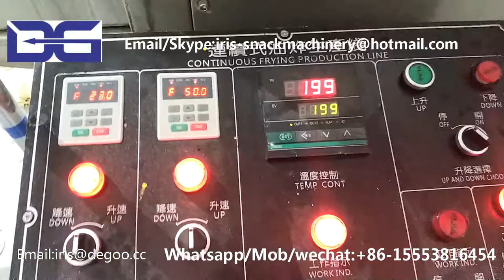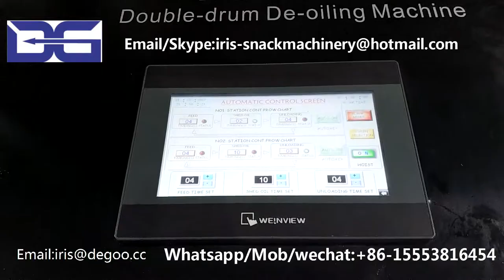Fry Wheat corn chips bugle snack food make extruder machine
Our machines are widely used on the below field:
1)Corn flakes and breakfast cereal making machine
2)3D 2D snack pellet production line
3)Caramel hot air popcorn processing equipment
4)Corn puffed snack food production line
5)Chocolate filled snack food production line
6)Bread crumbs production line
7)Cheetos Nik nak Kurkure snack food production line
8)Artificial rice production line
9)Pet food production line
10)Nutritional rice powder production line
11)Soy Protein snack food production line
12)Fried cone sala bugle snack food production line
13)Food twin screw extruder